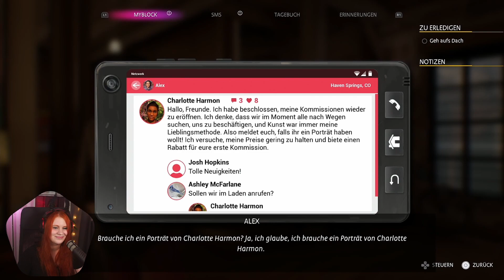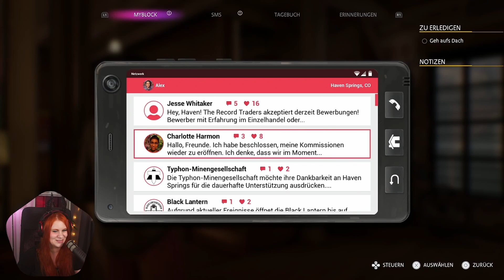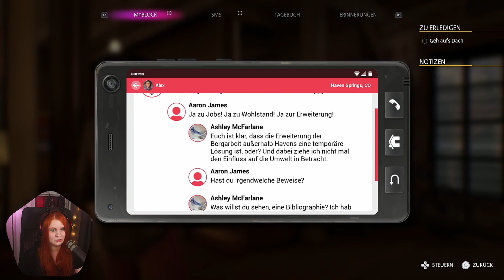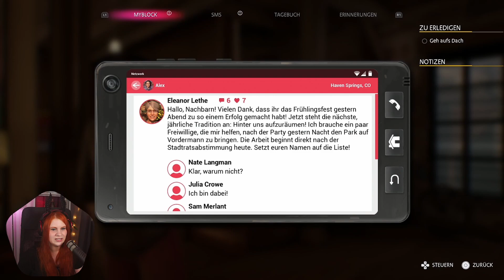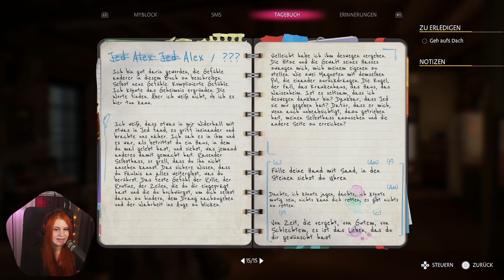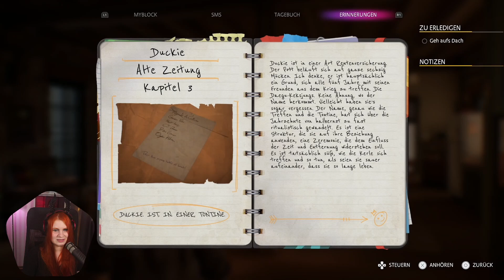#25 Alle Erinnerungen - Life is Strange: True Colors [BONUS]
Zum Abschluss der Reihe, die versprochene Storytime ♥
Wir haben alle Erinnerungen und sogar alle Trophäen in unserem Playthrough freigeschaltet! Viel Spaß :)